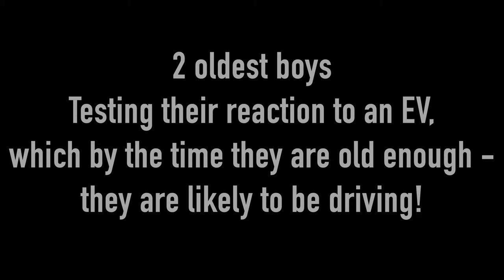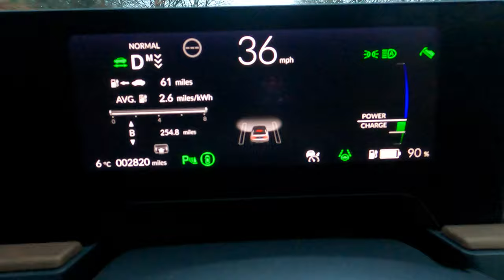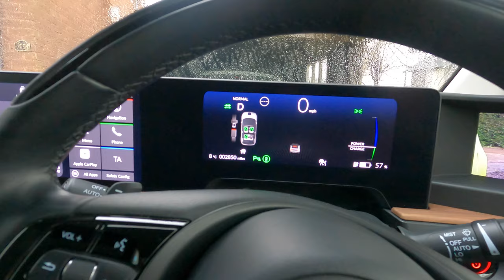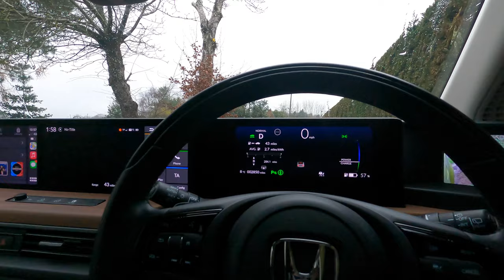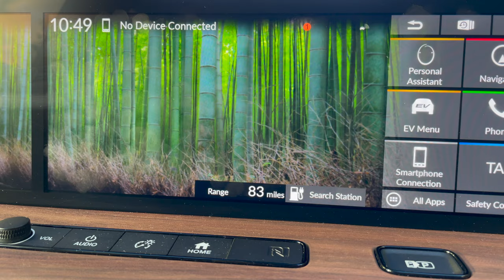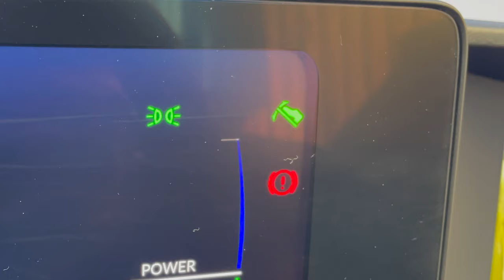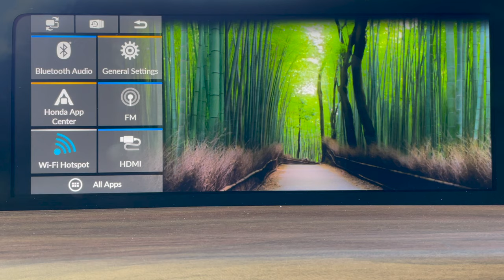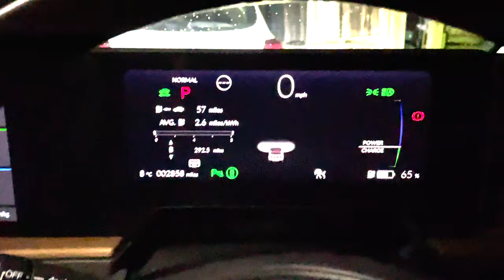Honda E | Showing the Family for the first time!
I introduce the family to the Honda E Advance and get their first impressions and also answer their questions.